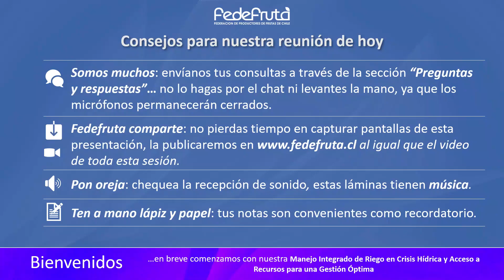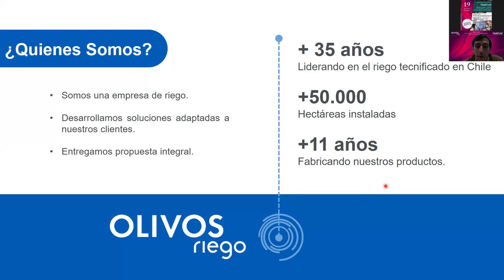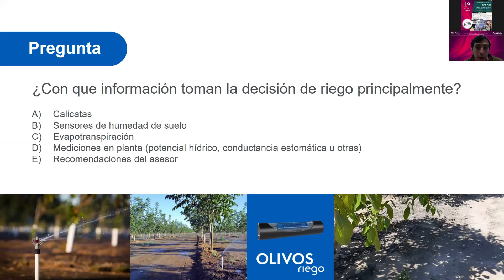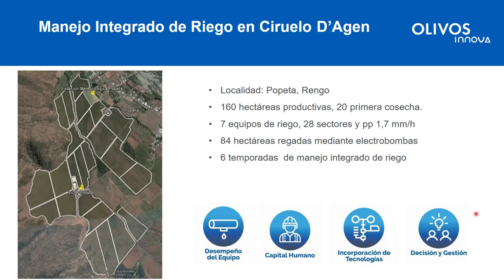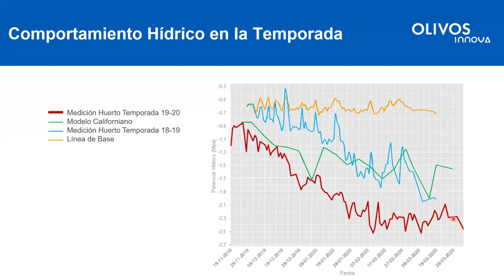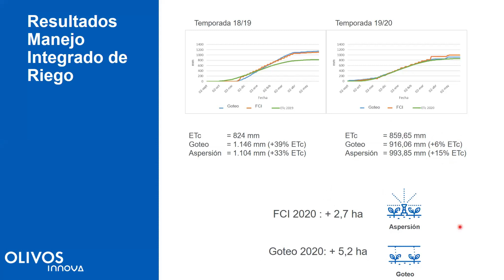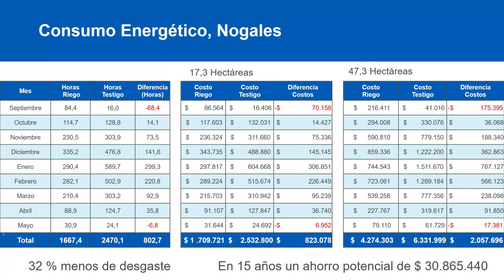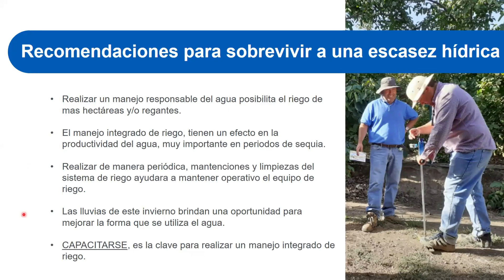MiércolesOnline: Manejo Integrado de Riego y Acceso a Recursos para una Gestión Óptima